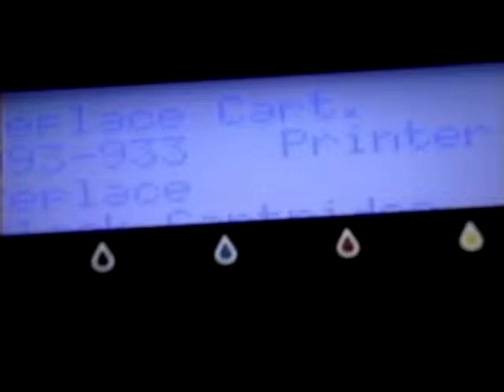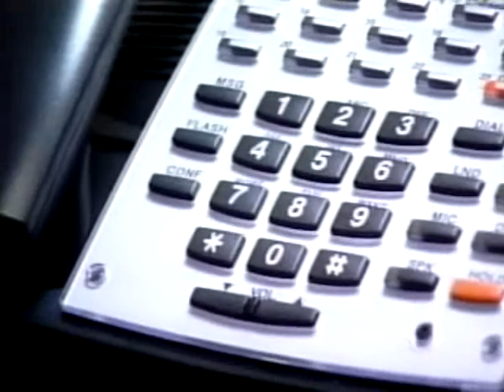A day in the life of Miners Coach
A day in the life of Coach Kevin Keathley: Cameras follow around 30 year old Kevin Keathley PNBNews ranked Keathley as one of the top 10 young coaches in America. In this eposide, former Maimi Dolphin Quarterback Jay Fiedler and Keathley tape a TV commercial.